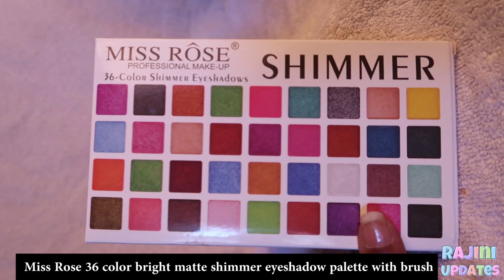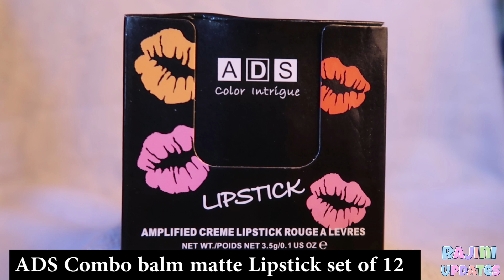Makeup Review| Shop G eye liner| mascara | lipstick | eyeshodow | ಶಾಪ್ ಜಿ ಮೇಕಪ್ ರಿವ್ಯೂವ್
Shop G